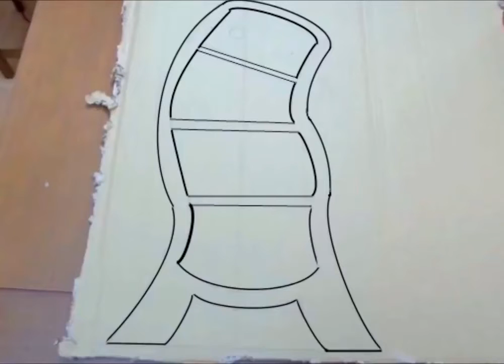Disney style cardboard cabinet for children's decoration MetDaan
Disney style cardboard cabinet for children's decoration
By: Víctor Vic
MetDaan is a place of discovery that celebrates creativity in all forms with content about beauty, fashion, food and more to inspire you to live your best life.